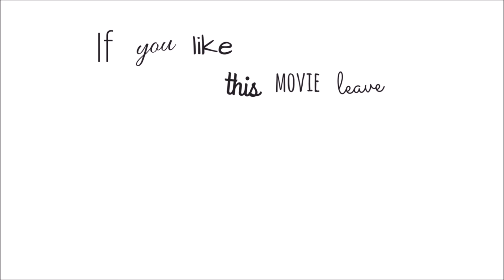The Sims 4 CAS #7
► Hi everyone welcome in next cas video on my channel. I hope that you will like this video.♥

►I invite you to:
♥Group on Facebook : Folksy Tulip
♥Origin ID: FolksyTulip